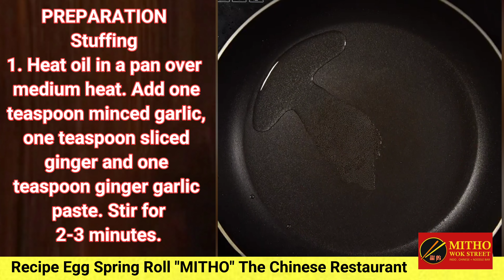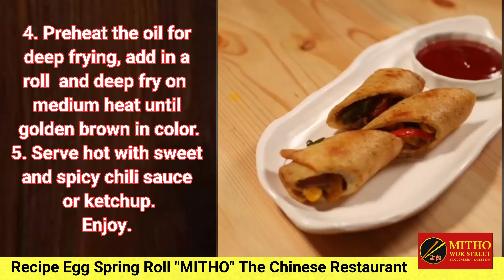Recipe Egg Spring Roll "MITHO" The Chinese Restaurant..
Serving : 1

INGREDIENTS
Oil - 1 tablespoon
Minced garlic - 1 teaspoon
Sliced ginger - 1 teaspoon
Shredded Cabbage - 50 grams
Bell peppers (Red, Yellow, Green) - 75 grams
Corn - 50 grams
Salt - 3/4 teaspoon - divided
Black pepper - 1 teaspoon
Refined flour - 30 grams
Corn flour - 15 g
Egg - 1
Water- 50 milliliter
Flour paste - 2 tablespoons

PREPARATION
Stuffing
1. Heat oil in a pan over medium heat. Add one teaspoon minced garlic, one teaspoon sliced ginger and one teaspoon ginger garlic paste. Stir for 2-3 minutes.
2. Add in the onions, shredded cabbage, bell peppers and corn. Sauté the vegetables, until lightly softened.
3. Stir in the one teaspoon green chili, one teaspoon soy sauce, half teaspoon salt and one teaspoon black pepper.
4. Transfer the cooked mixture into a bowl and allow it to cool.

Wrapper
1. In a bowl, add 30 gram refined flour, 15 gram corn flour, one forth teaspoon salt and one egg.
2. Whisk the ingredients well.
3. Add 50 milliliters of water.
4. Whisk well to a get smooth and slightly thin consistency of the batter without any lumps. The batter should be of a flowing consistency. Depending on the quality of flour, you can add less or more water.
5. Heat a non stick pan on low heat. The pan should just become slightly hot and not too hot. Add batter in the pan.
6. Now lift the pan to spread the batter evenly. (see video).

Roll
1. Place wrapper on a flat surface. Apply a little flour paste along the edges of the wrapper.
2. Place two tablespoons of the mixture at one corner of the wrapper.
3. Fold in from the filled corner and begin rolling. Fold the ends arising from the center. Make sure the edges are sealed well.
4. Preheat the oil for deep frying, add in a roll  and deep fry on medium heat until golden brown in color.
5. Serve hot with sweet and spicy chili sauce  or ketchup.